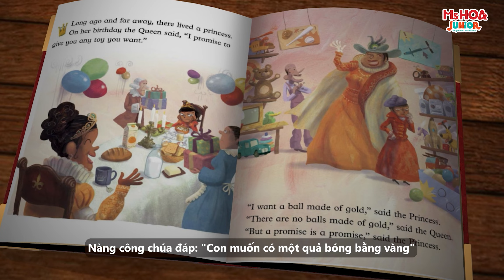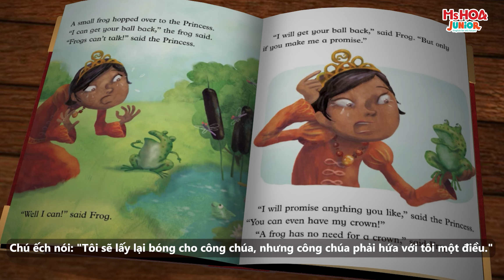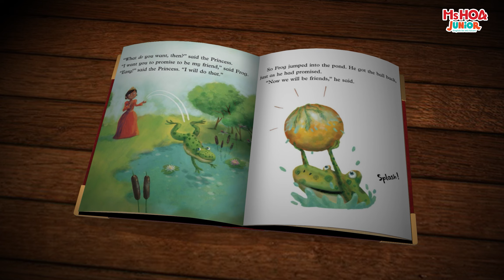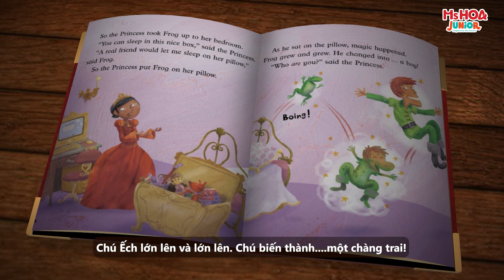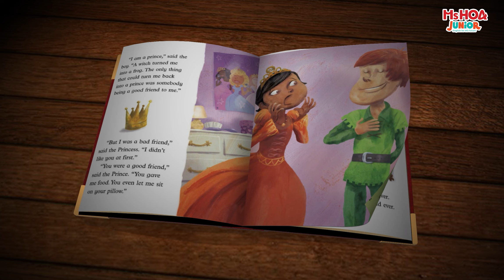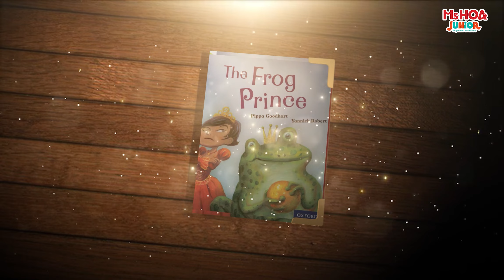The Frog Prince - Đọc truyện cổ tích Tiếng Anh "Hoàng Tử Ếch" | Ms Hoa Junior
Tham khảo thêm video bài giảng hay khác:
Ms Hoa Junior - English for the Future

► HÀ NỘI:
CS 1: 66 Nguyễn Văn Lộc, Làng Việt kiều Châu Âu. SĐT: 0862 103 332
CS 2: 471 Nguyễn Văn Cừ, Gia Thụy, Long Biên. SĐT: 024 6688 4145
CS 3: 139 Minh Khai, P. Minh Khai, Hai Bà Trưng. SĐT: 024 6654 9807
CS 4: 26 Phố Nguyễn Thị Định, Trung Hoà, Cầu Giấy. SĐT: 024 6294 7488
CS 5: 51B Xuân La, P. Xuân La, Q. Tây Hồ. SĐT: 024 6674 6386
CS 6: B3 – 05 Vinhomes Gardenia, Hàm Nghi, P. Cầu Diễn, Nam Từ Liêm. SĐT: 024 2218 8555
CS 7: 7 Liễu Giai, Ba Đình. SĐT: 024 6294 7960
CS 8:694 Trương Định, Giáp Bát, Hoàng Mai. SĐT: 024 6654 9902
CS 9: 164 Nguyễn Lương Bằng, Ô Chợ Dừa, Đống Đa. SĐT: 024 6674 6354
CS 10: 200 Nguyễn Tuân, Thanh Xuân, Hà Nội. SĐT: 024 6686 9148
CS 11: 1C Định Công Thượng, Hoàng Mai, Hà Nội. SĐT: 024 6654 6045
CS 12: SH01-B1 căn B02 KĐT Time City, Hai Bà Trưng. SĐT: 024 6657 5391
CS 13: 35 P. Chùa Láng, Láng Thượng, Đống Đa. SĐT: 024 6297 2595
CS 14: BT11-VT22 khu Xa la, Phúc La, Hà Đông. SĐT: 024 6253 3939
CS 15: 97 Cao Lỗ, Uy Nỗ, Đông Anh. SĐT: 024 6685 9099
CS 16: 67 Nguyễn Trường Tộ, Ba Đình. SĐT: 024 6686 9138
CS 17: 230 Phố Lò Đúc, Đống Mác, Hai Bà Trưng. SĐT: 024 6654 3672
CS 18: Số 279, 281 Chùa Thông, p. Sơn Lộc, Sơn Tây. SĐT: 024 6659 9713
► HỒ CHÍ MINH:
CS 1: 672A47 Phan Văn Trị, Phường 10, Gò Vấp. SĐT:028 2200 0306
CS 2: 79 Hiệp Bình, P. Hiệp Bình Phước, Thủ Đức. SĐT:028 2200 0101
CS 3: 351-353 Lũy Bán Bích, P. Tân Thành, Q. Tân Phú. SĐT:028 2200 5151
CS 4: 110 Trường Chinh, Đông Hưng Thuận, Q.12. SĐT:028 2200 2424
CS 5: 40-42 Bàu Cát, P.14, Tân Bình. SĐT:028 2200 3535
CS 6: 90 Nguyễn Thị Thập, P. Tân Hưng, Q.7. SĐT:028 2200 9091
CS 7: 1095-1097 Huỳnh Tấn Phát, P. Phú Thuận, Q.7. SĐT:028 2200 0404
CS 8: 723 Lê Trọng Tấn, P. Bình Hưng Hòa, Q. Bình Tâ. SĐT: 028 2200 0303
CS 9: 44A Nguyễn Ảnh Thủ, Hiệp Thành, Quận 12, HCM. SĐT: 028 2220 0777
CS 10: 469 Lý Thường Kiệt, Tân Bình, HCM. SĐT: 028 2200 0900
CS 11: 141 Đỗ Xuân Hợp, Phước Long B, Quận 9. SĐT: 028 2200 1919
CS 12: 215 Khánh Hội, P.6, Q.4, HCM. SĐT: 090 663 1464
► BẮC NINH:
CS 1: 198 Trần Phú, P. Đông Ngàn, Tp.Từ Sơn , Bắc Ninh - SĐT: 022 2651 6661
CS 2: 509 Ngô Gia Tự, Tiền An, Tp.Bắc Ninh - SĐT: 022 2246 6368
►HẢI PHÒNG:
CS 1: 129 Trần Nguyên Hãn, Lê Chân, Hải Phòng - SĐT: 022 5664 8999
►QUẢNG NINH:
CS 1: A3-05, KĐT Monbay, Hồng Hải, Tp . Hạ Long - SĐT: 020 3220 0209
CS 2: 97 Trần Phú, P. Cẩm Tây, Tp. Cẩm Phả - SĐT: 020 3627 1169
►NGHỆ AN:
CS 1: Lô 12 Trường Thịnh Phát III, KBT 56 Lê Hồng Phong, Hưng Bình, Vinh, Nghệ An - SĐT: 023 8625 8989 CS 2: CT1A, Khu A,
Chung cư Quang Trung, TP Vinh, Nghệ An - SĐT: 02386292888
►THANH HÓA:
CS 1: Lô 9, Đường Phan Chu Trinh, P. Điện Biên, TP Thanh Hóa - SĐT: 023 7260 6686
►HÀ TĨNH:
CS 1: LK1 -08 KBT Vinhomes, Hàm Nghi, TP. Hà Tĩnh - SĐT: 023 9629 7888
► ĐÀ NẴNG:
CS 1: 221 Nguyễn Văn Linh, P. Vĩnh Trung, Thanh Khê, Đà Nẵng - SĐT: 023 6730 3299
► KHÁNH HÒA:
CS 1: 55 đường 23/10, Phương Sơn, TP.Nha Trang - SĐT: 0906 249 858
► ĐỒNG NAI:
CS 1: 63 Đường Đồng Khởi, Đồng Khởi, phường Tam Hòa, Thành Phố Biên Hòa, Đồng Nai
► BÌNH DƯƠNG:
CS 1: 190 Đường 30 Tháng 4, Phú Thọ, Thủ Dầu Một, Bình Dương
► VŨNG TÀU:
CS 1: 57 Lê Hồng Phong, Phường 7, Tp. Vũng Tàu, Bà Rịa - Vũng Tàu - SĐT: 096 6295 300